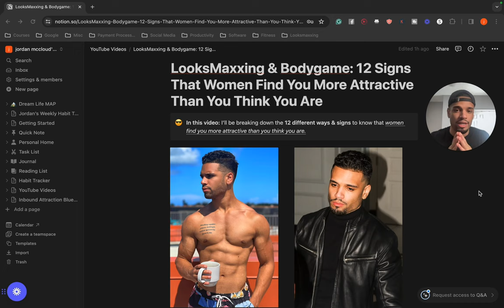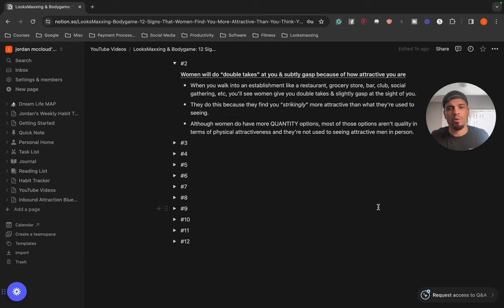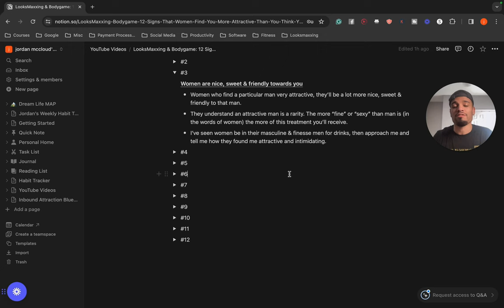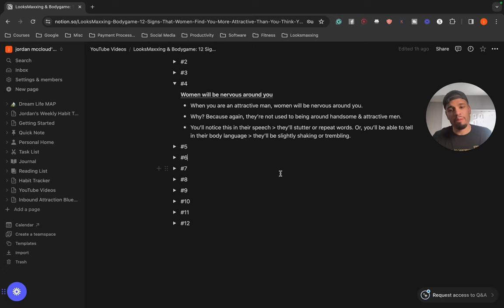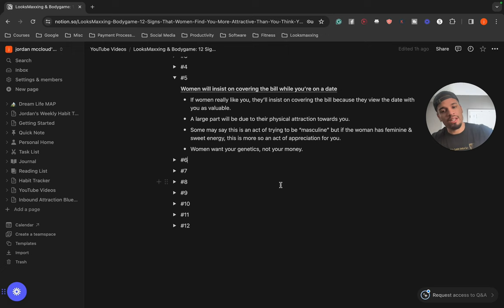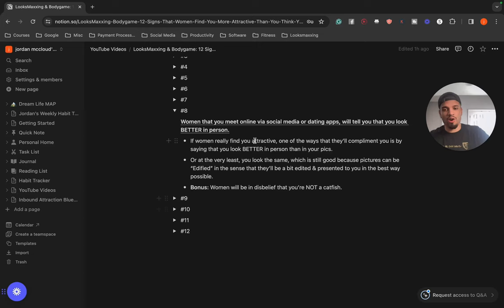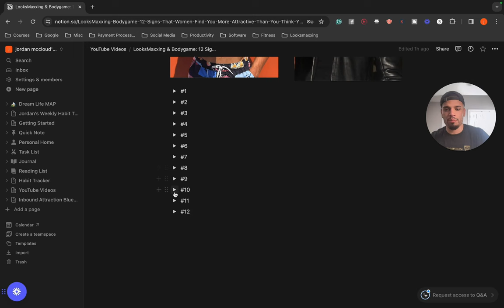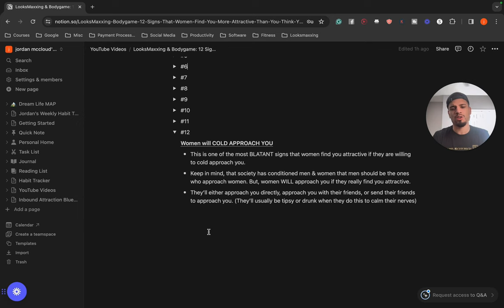12 SIGNS YOU ARE MORE ATTRACTIVE THAN YOU THINK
MAXIMIZE Your Looks & ATTRACT The Woman You DESIRE With IAB,